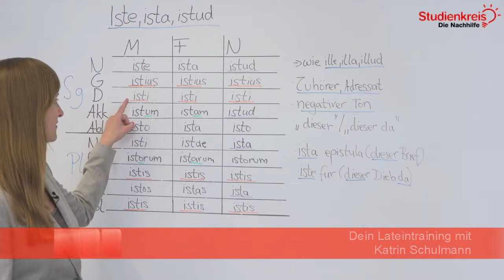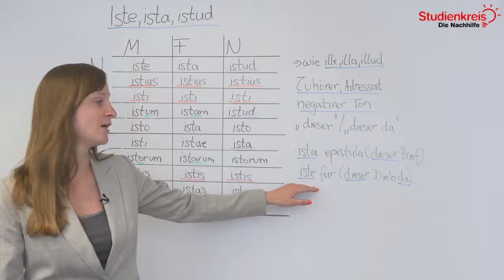Iste, ista, istud - Formen & Verwendung! | Latein verstehen mit dem Studienkreis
Du möchtest dein neu erlerntes Wissen mit Übungsaufgaben testen oder hast Fragen zu dem Thema? Dann schau auf unserer Seite vorbei

Du möchtest wissen, was die Formen von iste, ista, istud sind und wie sie verwendet werden? In diesem Video erklären wir es dir schnell und unkompliziert!